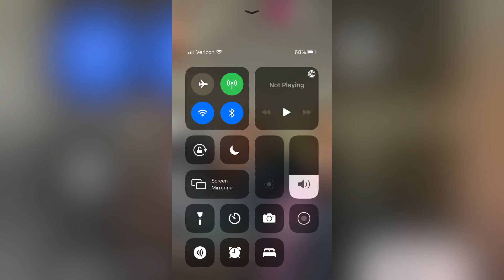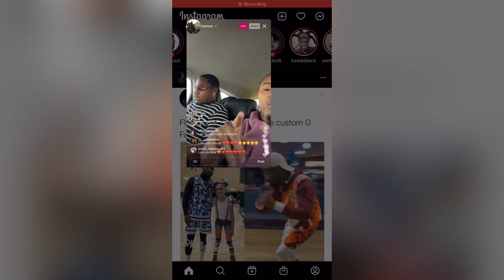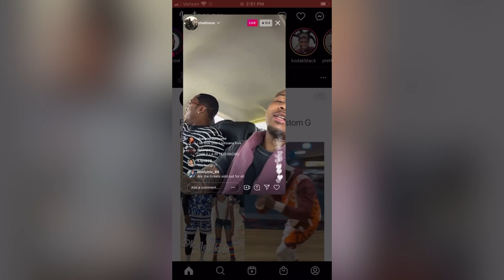Bow Wow Talks About Upcoming Movie Fast & Furious 9